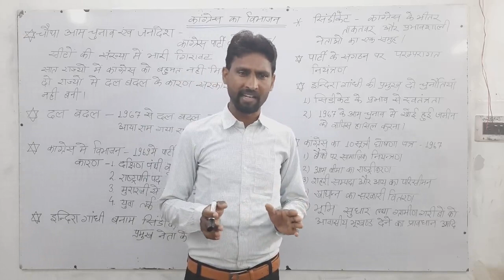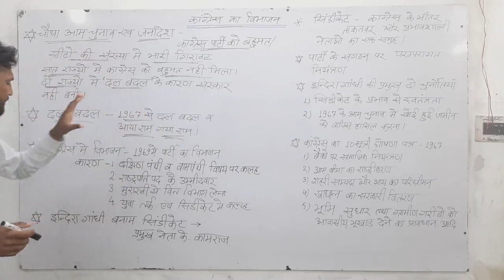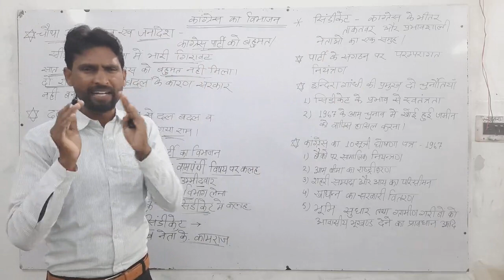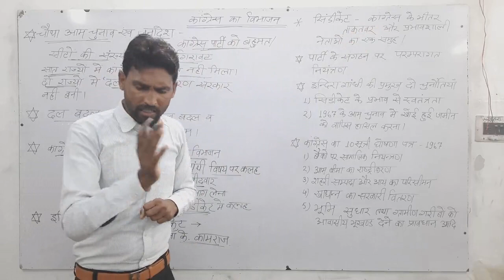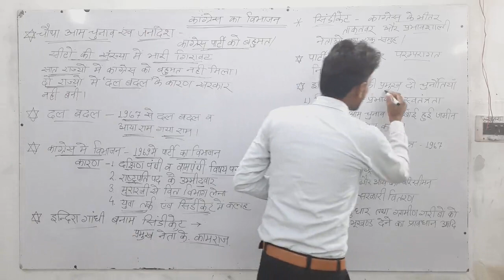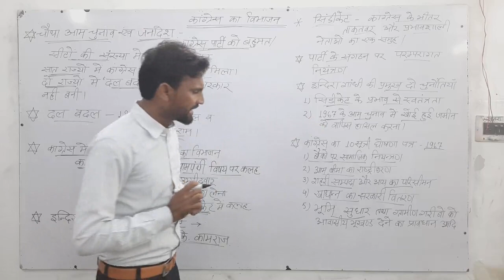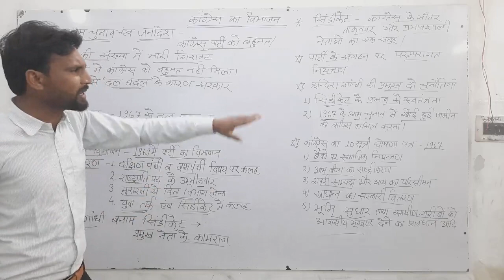NCERT | RBSE | CBSE | POLITICAL SCIENCE | CLASS - 12 | कॉंग्रेस का विभाजन | इंदिरा बनाम सिंडीकेट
Ncert rbse class 12 pol sci
Rbse class 12 pol sci
congress ka vibhajan
indira bnam sindicate